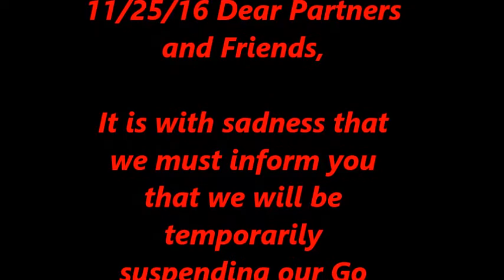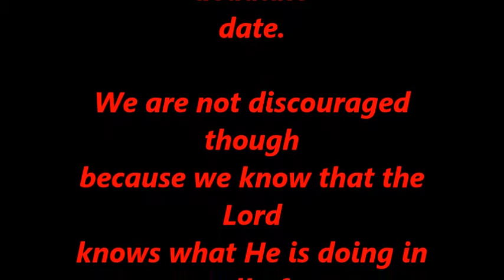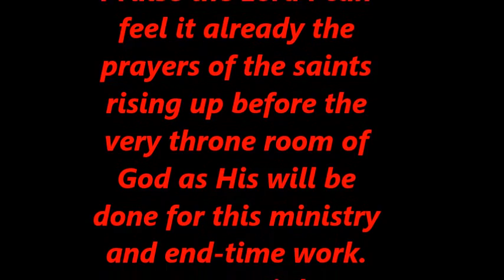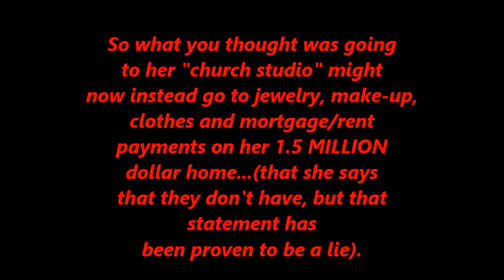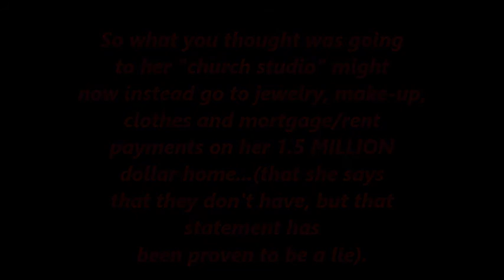Anita Fuentes THANKS FOR YOUR MONEY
Anita's Go Fund Me campaign has been closed.  The goal was not met, the church studio will not be built at this time.  What does that mean to the doners?  Will they get their money back?  Or is this a case of fraud?